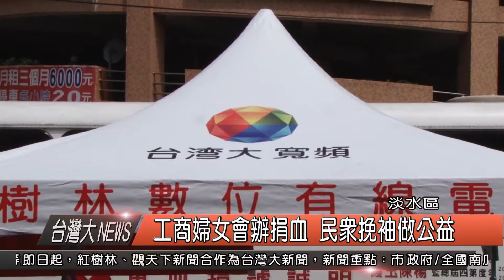1050620觀天下新聞HD06 淡水區工商婦女會辦捐血 民眾挽袖做公益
在上週六上午，由淡水工商婦女協會所主辦的捐血活動，於淡水水碓活動中心前登場，另外紅樹林有線電視，也一起協辦這場活動，為捐出熱血的民眾加油打氣，理事長表示，舉辦這場活動，希望能夠幫助目前缺血的血庫，解決血荒的困擾。